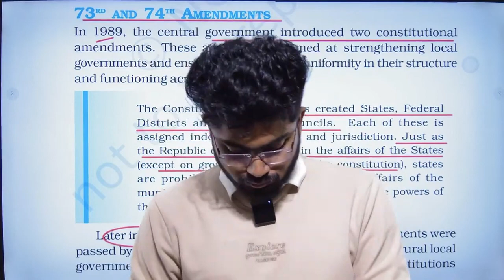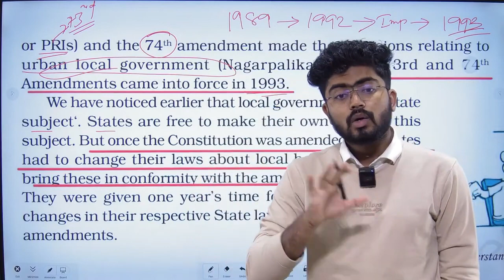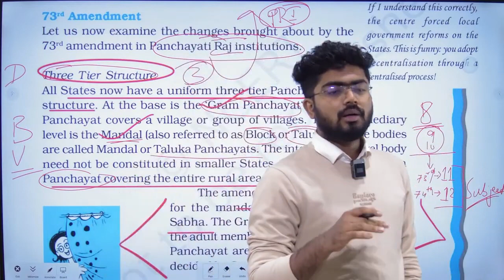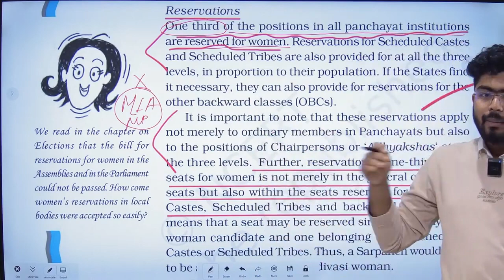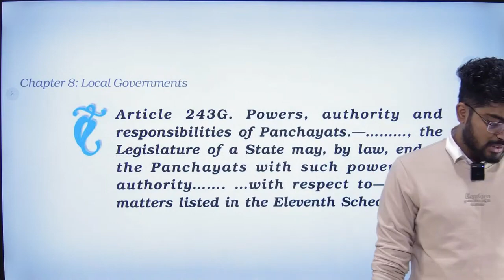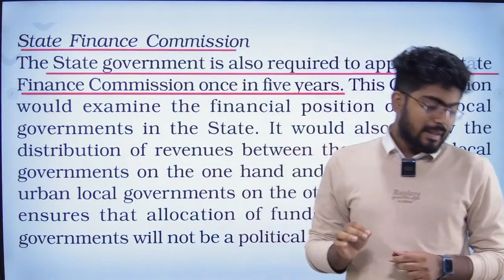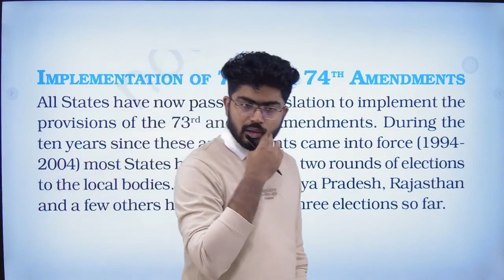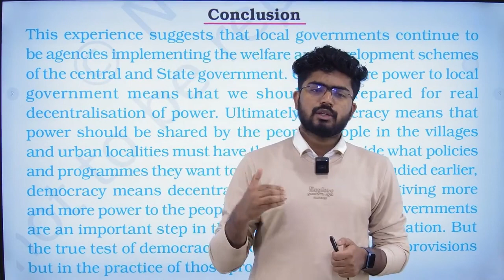POLITY NCERT CLASS 11(L26) Local Government Part II/Constitution at Work Class By Shakti Sir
🔴Address: Plot No:-1294 P , CRPF Square, Bhubaneswar , Odisha 751012